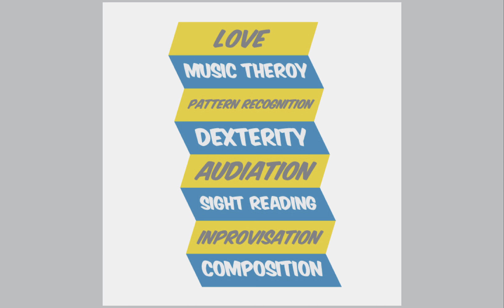Student Featured Recording